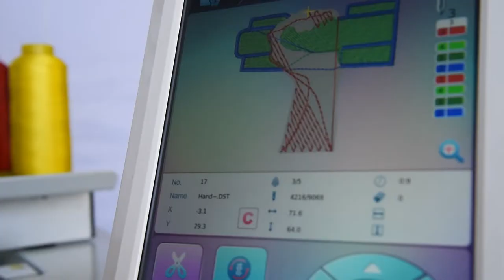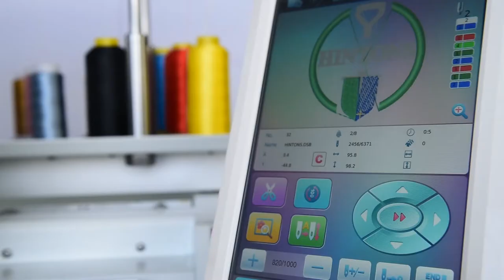1504 PEARL MODEL - tubular style embroidery machines - flat embroidering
1504 PEARL MODEL - tubular style embroidery machines - flat embroidering

1504 400 x 450 PEARL MODEL - Detailed Video
EN: 15 needles 4 heads tubular style computerized Embroidery machine - this video shows flat embroidering
EN: Multifunctional embroidery machine with an image to embroidery (i2e) technology supported machine.
ES: Máquina de bordado computarizada de estilo tubular de 15 agujas y 4 cabezales: este video muestra el bordado plano
ES: Máquina de bordar multifuncional con una máquina compatible con tecnología de imagen a bordado (i2e).

EN: Tubular, Cap, TShirts, Pockets, Belts, Purses, Shoes, Belts, Collars, sweaters, Jackets, Fashion accessories Embroidery Machine.
Specialized to work smooth & delicate as to help with the hobby embroidery machine.